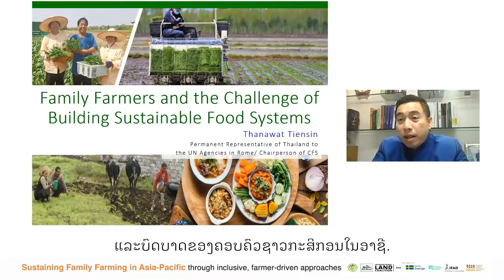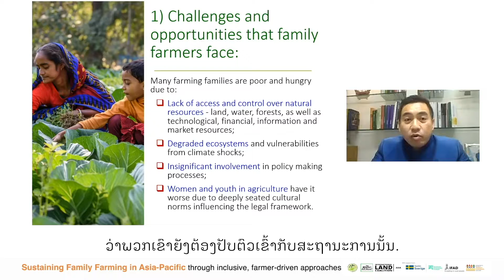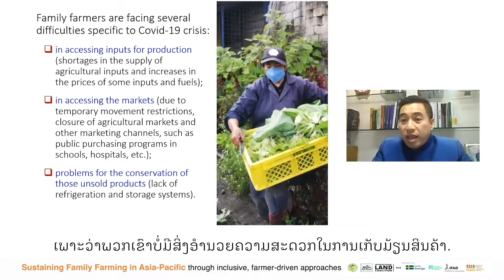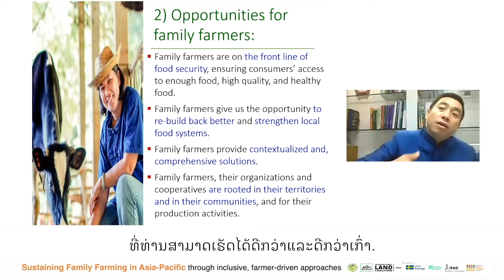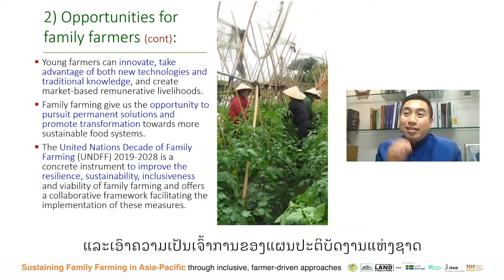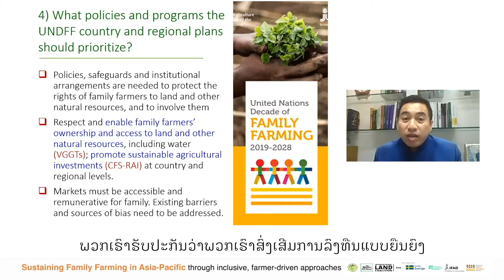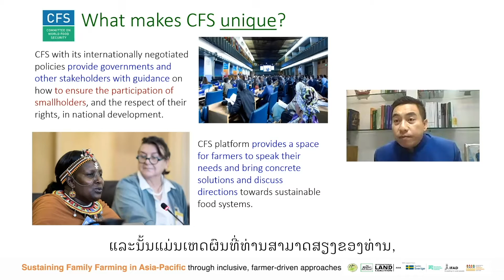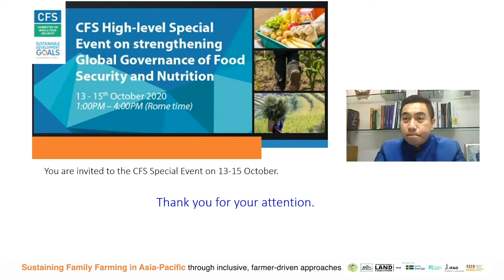Family Farmers and the Challenge of Building Sustainable Food Systems - Thanawat Tiensin (Lao)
By watching the video, you will learn about the complex issues confronting family farmers; and the role of global processes and framework, and what needs to be done at the national and local levels to address systemic challenges.

Thanawat Tiensin, Chairperson of the Committee on World Food Security, talks about the challenges faced by family farmers within the agri-food supply chain and in the middle of the COVID-19 pandemic.  He also discusses how the Committee on World Food Security (CFS) is helping family farmers in building sustainable food systems by giving them the platform to speak out and helping them produce concrete solutions together with the government, civil society, private sectors, and other stakeholders.